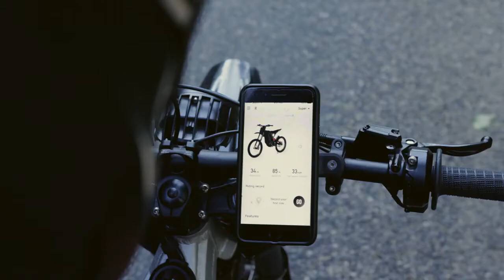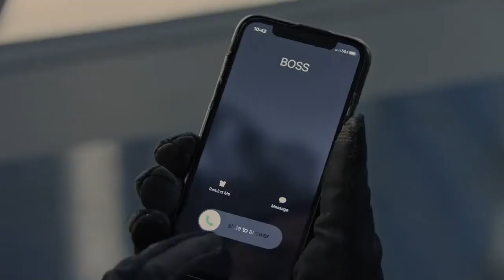Bike for Off-Road Ride - Segway Dirt eBike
This Epic Bike for Off-Road Rider. This bike is lightweight and high-speed with easy chargeable. Riding in the forests and mountains is quite a new experience - Segway Dirt eBike.